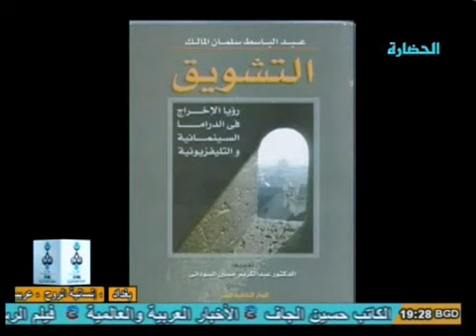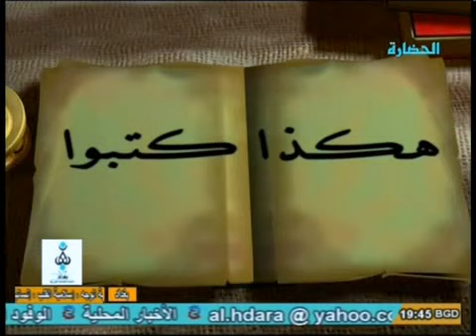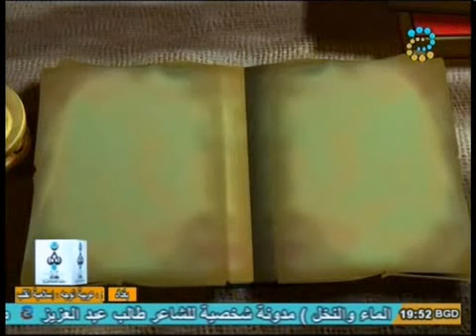السيناريو وكتابته - Abdulbassit Salman- عبدالباسط سلمان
التسجيل الكامل في لقاء مع مؤلف كتاب السيناريو والنص، البروفيسور الدكتور عبدالباسط سلمان، وتجربته في كتابة النصوص وتعليم وتدريب الطلبة على كتابة سيناريوهات احترافية.
نصائح هامة وارشادات لمن يرغب تعلم كتابة السيناريو.